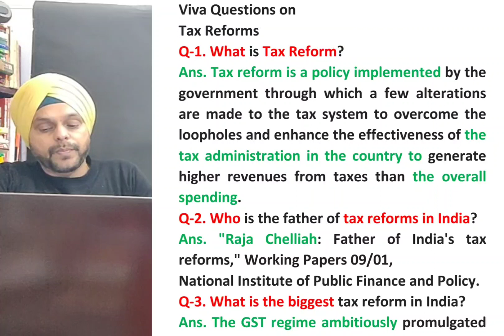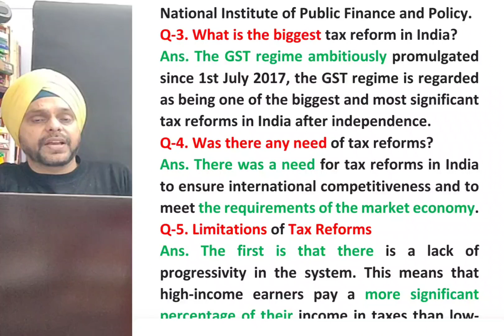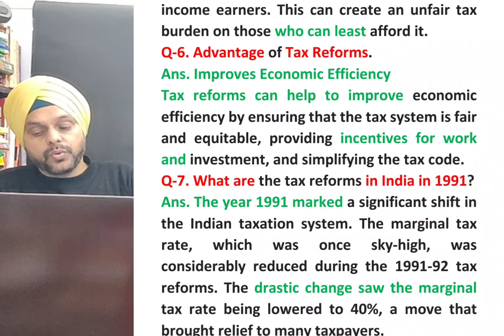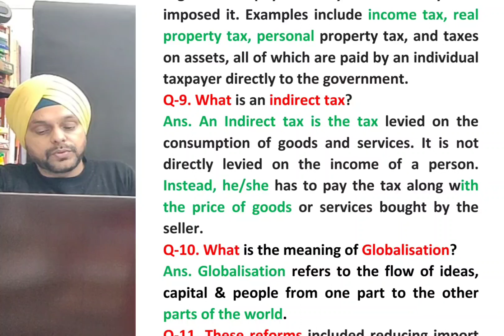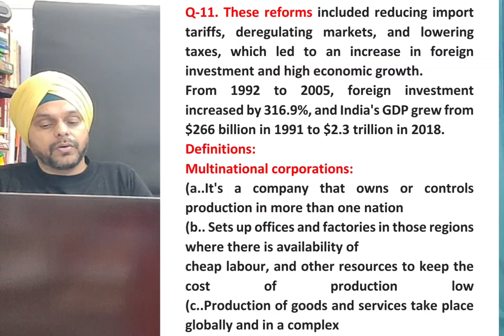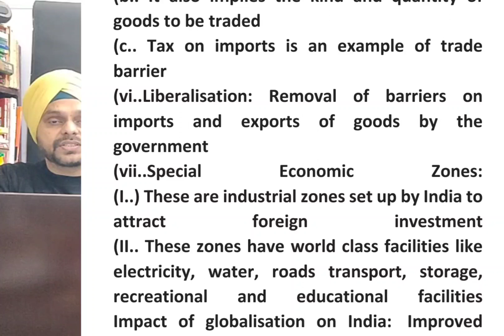VIVA QUESTIONS ON TAX REFORMS#,VIVA BASED QUESTIONS ON TAX REFORMS#,TAX REFORMS #